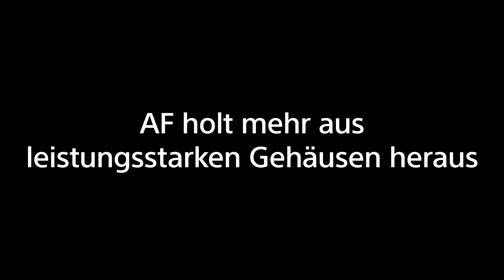Einführung des Sony FE 16-25mm F2.8 G Objektivs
Entdecken Sie das Sony FE 16-25mm F2.8 G (SEL1625G):
Sehen Sie mehr von der Welt mit unserem neuesten kompakten Weitwinkelzoom. Das FE 16-25mm F2.8 G Objektiv ist ein vielseitiger Begleiter für Fotografen und Filmemacher. Es verfügt über einen extrem weiten Brennweitenbereich, mit dem sich weitläufige Szenen einfangen lassen, während die konstante Blendenöffnung von f/2.8 für eine hervorragende Motivisolierung sorgt. Der Präzisions-Autofokus sorgt für eine schnelle, scharfe Fokussierung, die sich sowohl für Weitwinkelfotos als auch für Filme eignet.